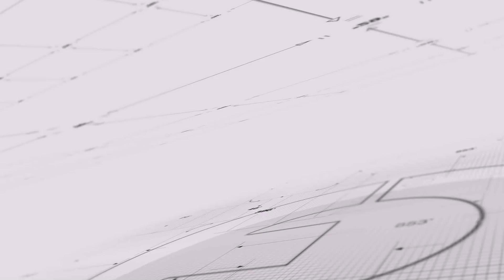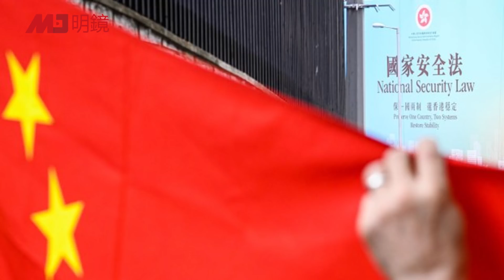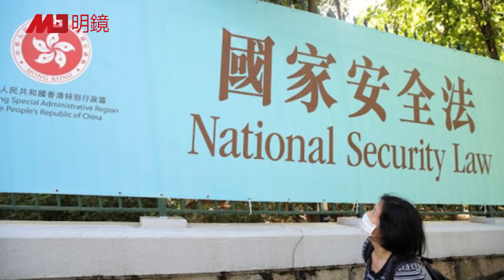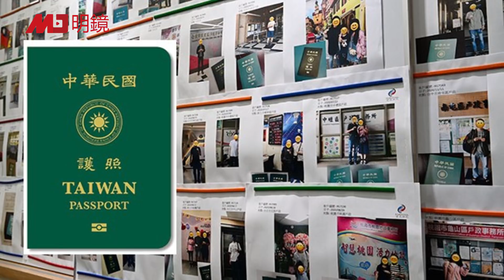中共地下党转正新港人？恐难逃“十六字方针”；恐招来中共间谍，港人庇护法案闯关失败；台湾抬高移民门槛，大陆出生者难入籍 | 热点背景（20201220）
中共地下党转正新港人？恐难逃“十六字方针”
恐招来中共间谍，港人庇护法案闯关失败
台湾抬高移民门槛，大陆出生者难入籍